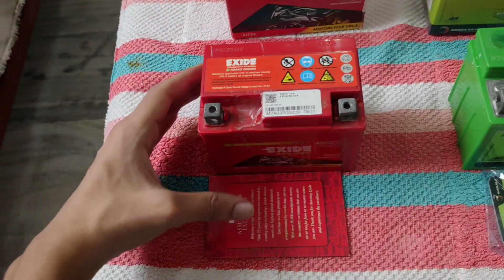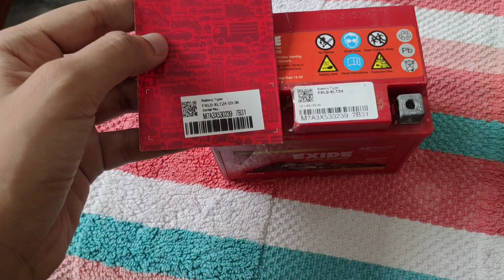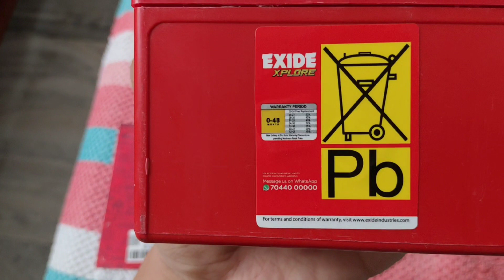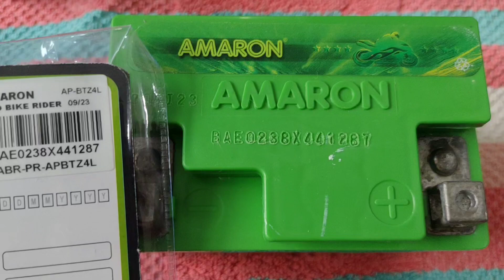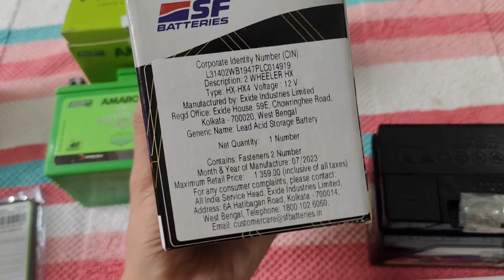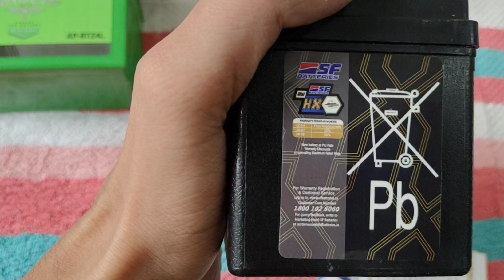Top 3 battery brands ♥️ for two wheelers | Bike /Activa | Duplicate brand lene se bache 🤬🤬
Best batteries for 2 wheeler vehicles.Top 3 brands are considered Exide,Amaron,Sf. All information related to Price Range, Warranty and guarantee,weight of the battery are completely discussed in the video fairly.

Battery brand originality test is also done,how you can check if your battery is duplicate or original.